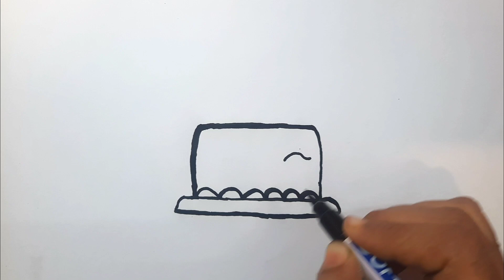Cute Cake drawing for kids &Toddlers |birthday cake drawing |Easy to draw Cute cake for kids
Cute Cake Drawing, Painting, Coloring for Kids and Toddlers with watercolors. How to Draw a Cake Together Easy Step By Step🎂🍰✏🎨🖌

Cute Cake 🎂🍰 Drawing, Painting, Coloring ✏🎨 for Kids and Toddlers with watercolors. How to Draw Easy
How to draw a birthday cake🎂🎈/Birthday cake drawing,decorating and colouring step by step
unicorn drawing colour
rainbow cake drawing
drawing ice cream
chocolate drawing
gift drawing
draw so cute chocolate
happy birthday drawing easy
birthday party drawing
makeup drawing
unicorn cupcake drawing
how draw birth day cake |how to draw a cute cake |cake drawing for kids |kids cake |cake colouring |birthday cake for kids  |kids sketching |fun drawin

 kids painting,kids colouring,kids vedio,kids art,kids scenry,sun set drawing,kids intrest,kids cute drawing
beautiful Car for kids|Super Car | |CradleDrawing for kids and toddlers
 How to draw swing CradleToddler.|Learn| How to Draw a house Easy Step by Step and Enjoy Putting your Own Colors In Youry Home Sweet Home. Watch This Easy Drawing and Coloring AHouse|Dibujo del DÍA DEL BESO 👄🌈 Vídeos para niños|DIBUJA Y COLOREA UNOS LABIOS ARCOÍRIS Y UN PINTALABIOS POR EL DÍA DEL BESO 🥰🔥

 | beautiful drawing with kids | cute doll | cute drawing |beautiful princess | scenry drawing | queen drawing|how draw lipstick set|drawing makeup set|drawing makeup kit
 |How to draw a cute baby unicorn|How to draw a cute baby dragon | Beautiful girl9 drawing with colour |